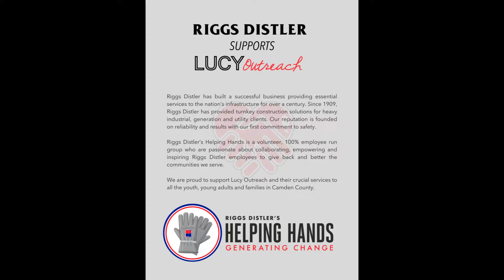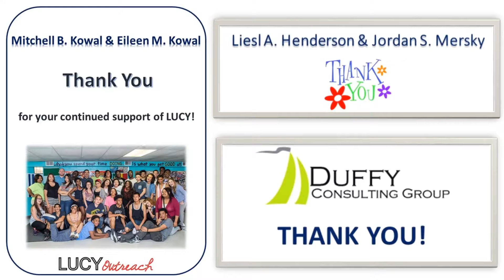2021 LUCY's Virtual Spring Event Sponsors